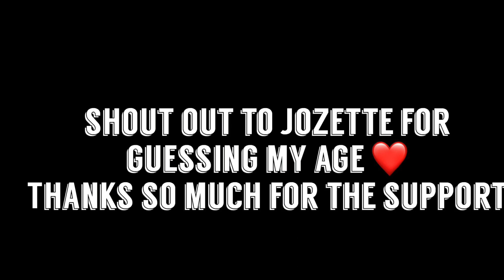A Day in the Life of a Childcare Worker: Infant Teacher | eurekiaslife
On this video, I just show you a day in my life being a childcare worker during this epidemic - COVID19!

I will be posting twice a week - Wednesday & Saturday ! I’m so excited and ready to start my YouTube journey with you guys! I’m definitely open to ideas and advice.